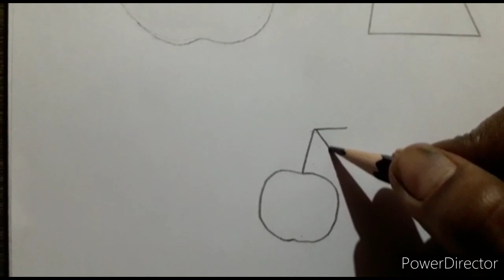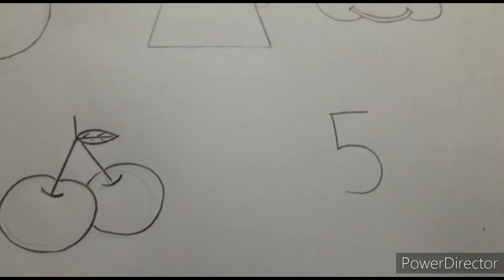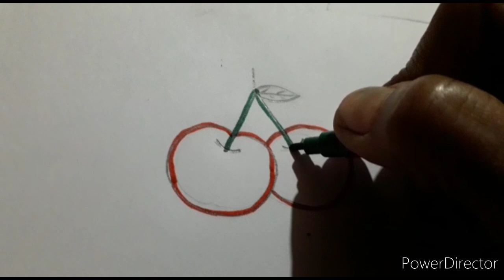How to draw pictures using No 5 for kids and beginners/Turn No 5 to Apple, Kettle, Cow, Cherry & Dog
No5Drawing, Kidsdrawing,
Draw pictures using No 5, For all kids and beginners, Turn No 5 to Apple, Kettle, Cow, Cherry & Dog